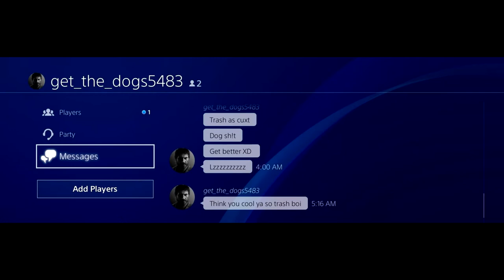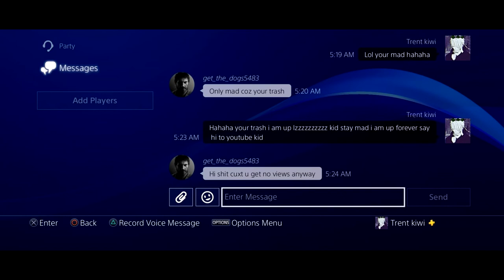Grand Theft Auto 5 rip TurboTyrell￼￼